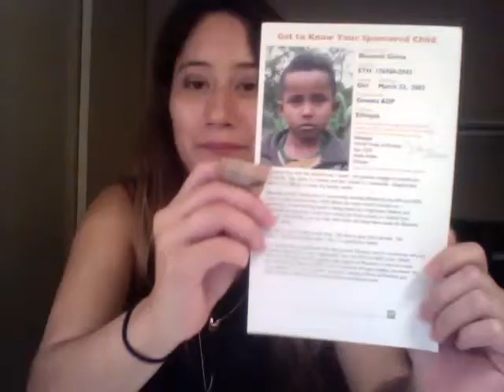Imagine (COVER)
I've been sponsoring a child from Ethiopia for a few years now. And I was writing a letter to her today and felt compelled to sing this song.